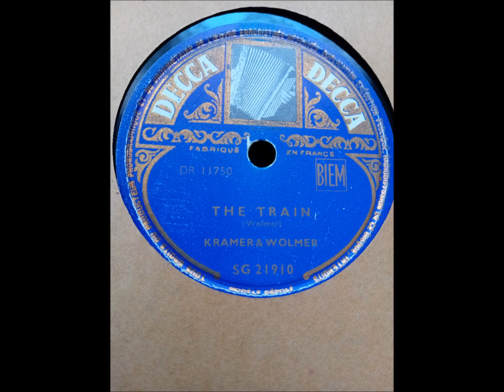THE TRAIN par le duo KRAMER et WOLMER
Si vous n'aimez que l'accordéon musette alors je vous invite à écouter ce morceau de genre qui devrait vous prouver que l'accordéon ce n'est pas que la Valse musette ! Bon voyage les amis.

Musique de WOLMER
Disque DECCA  N° SG 21910  pas de N° de Matrice M3.
KRAMER et WOLMER en duo.

Abonnez-vous en cliquant sur la petite photo en bas à droite de la vidéo et n'oubliez pas d'activer la petite cloche avec l'option "Toutes" pour être informé dès la mise en ligne d'une nouvelle publication.